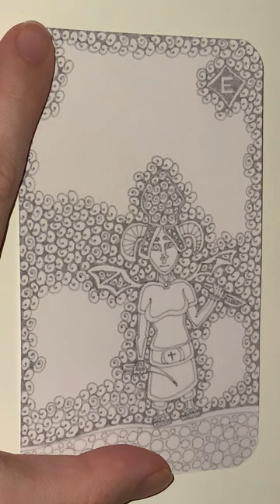E of Exclusive Plum Diamonds - YH Fineliner - Automatic Doodling - Part 2 - The End